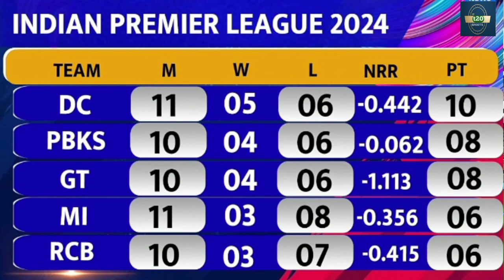IPL Points Table 2024: देखिए RCB जीत के बाद बदल गए Points Table Gujarat को लगा झटका MI हैरान CSK खुश